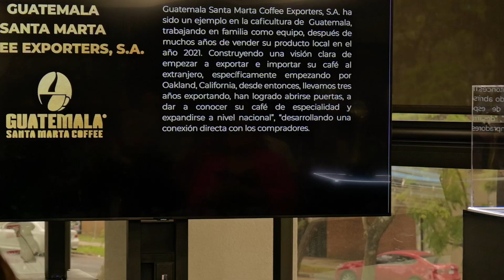Galardón Nacional a la Exportación 2024: Celebrando Innovación y Sostenibilidad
Descubre cómo las empresas guatemaltecas líderes en exportación serán reconocidas por su innovación y compromiso con el desarrollo sostenible en el Galardón Nacional a la Exportación 2024, el máximo evento de la exportación guatemalteca, el cual está a punto de celebrarse. Este prestigioso evento anual, organizado por AGEXPORT y acompañado del más alto nivel de autoridades del sector público y privado reunidos en el Consejo Nacional de Promoción de Exportaciones (CONAPEX).